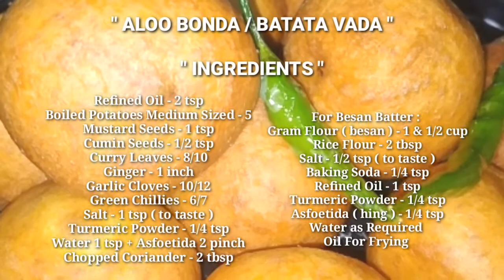ALOO BONDA Recipe | Original BATATA VADA Recipe | झटपट बननेवाला चटपटा और स्वादिष्ट आलू बोन्डा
INGREDIENTS :
Boiled Potatoes - 5 medium sized
Water 1 tsp +  Asfoetida 2 pinch

For Besan Batter :
Gram Flour ( besan ) - 1 & 1/2 cup
Rice Flour - 2 tbsp
Asfoetida ( hing ) - 1/4 tsp

How to make Aloo bonda recipe
How to make Batata Vada Recipe
How to make halwai style batata Vada recipe 2022
Perfect Aloo Bonda Recipe 2022
Perfect Batata Vada Recipe new recipe
Aloo Bonda kaise banaye halwai style me
Batata Vada kaise banaye halwai style me
Best aloo bonda recipe
Best Batata Vada Recipe

KHIZAR SMART COOKING